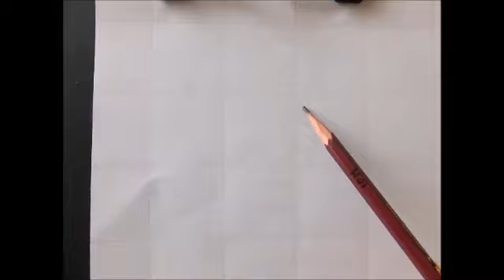Ex. 0009/2000 Pencil Speed Drawing time lapse Art / 鉛筆画 タイムラプス アート